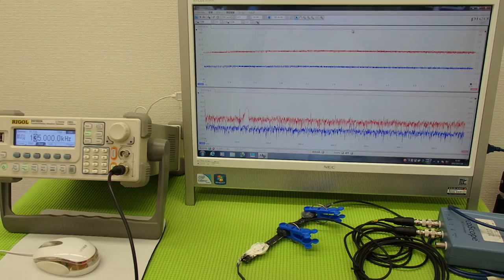オリジナル超音波プローブの「発振・制御」技術